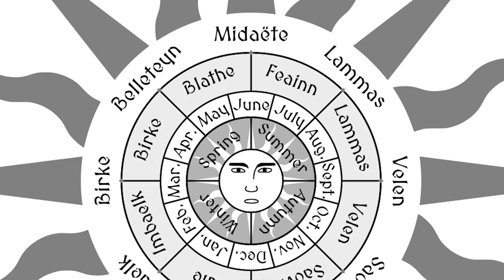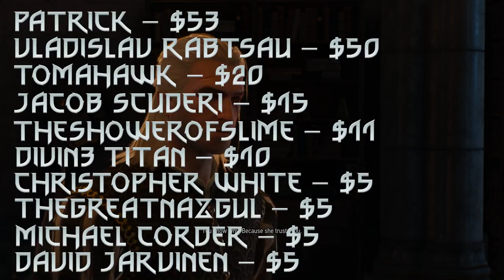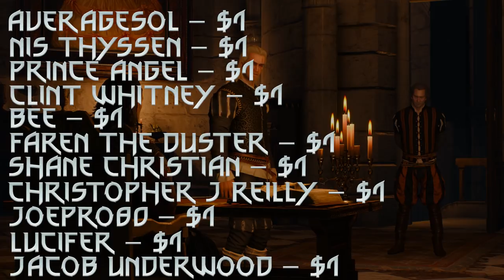What Is The Great Sun? - Witcher Lore - Witcher 3 lore - Witcher Religions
Welcome back to Witcher Religions. Today's video is going to be on one of the most famous religions in the witcher universe. This religion is of course the great sun (or the great sun). I will discuss the great sun's origins, the great sun's history, also much more! I will also go over the great suns influence in nilfgaard and how the emperor of nilfgaard (emhyr var emreis) works with the great sun. I hope you all enjoy today's video!